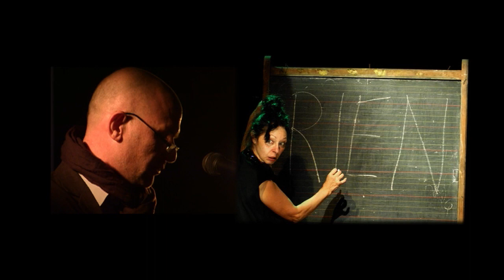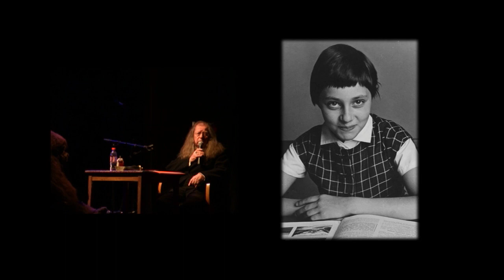Les festins du désordre - épopée